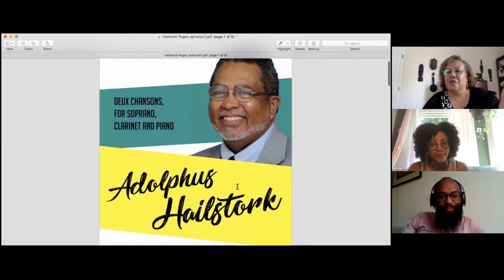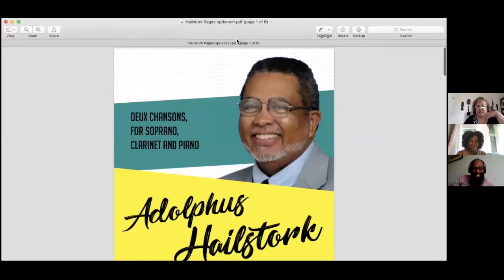Founder's Chat - Dr Louise Toppin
Founder's Chat: This is a conversational series with the leaders of several outstanding music organizations representing Black artists. Ashleigh Gordon and Anthony R. Green - the Co-Founders of Castle of our Skins - hold discussions with an international roster of Black women - the leaders of these music organizations. In this video we welcome Dr. Louise Toppin, a noted performer, scholar and professor who specializes in the concert repertoire of African American composers.

Intro and Outro Music:

Florence Price : Violin Concerto no. 2 (1952)
Dedicated to Minnie Cedargreen Jernberg

Excerpts with the Janacek Philharmonic Orchestra
Er-Gene Kahng, violin
Ryan Cockerham, conductor